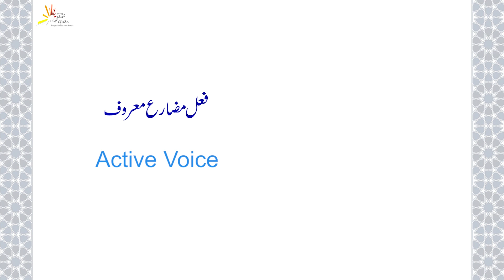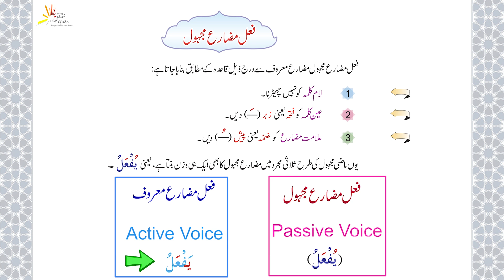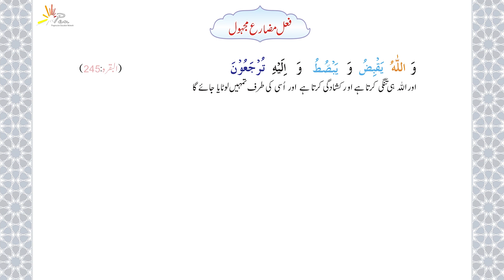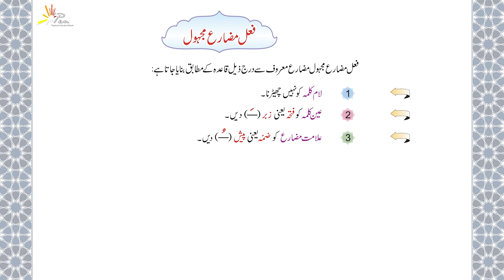Babul Quran Present Indefinite Passive Voice | فعل مضارع مجہول | Lesson 86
The Present Indefinite tense in passive voice is used to describe actions that are done regularly, habits, or general truths, where the focus is on the action itself rather than who performs it.

 Structure:

Subject** + **is/am/are** + **past participle of the verb** + **by (optional)** + **agent

 Examples:

1. **Active:** The teacher teaches the lesson.
   *Passive :**Thee teacher teaches the lesson.

2. **Active:** People speak English all over the world.
   **Passive:** English is spoken all over the world.

3. **Active:** They make cakes in the bakery.
   **Passive:** Cakes are made in the bakery.

4. **Active:** She writes letters.
   **Passive:** Letters are written by her.

5. **Active:** The company sells products online.
   **Passive:** Products are sold online by the company.

 Key Points:
- Use " is" for singular subjects (e.g., He, She, It, The book).
- Use "are" for plural subjects (e.g., They, We, The books).
- Use "am" with "I" (though less common in passive voice).

The agent (who performs the action) can be omitted if it is not important or is unknown.

Short Introduction of Dr. Muhammad Najeeb Khan
1)Director to Minister office at Ministry of Information,
 Broadcasting and National Heritage,
2)Joint Secretary at Ministry of Information and National Heritage atthe  Ministry of Information,
3)Broadcasting & National Heritage Islamabad and Press Registrar at Ministry of Information,
Broadcasting & National Heritage Islamabad
4)Punjab University and Press Counselor Embassy of Pakistan Cairo